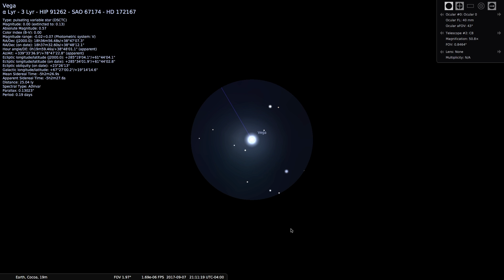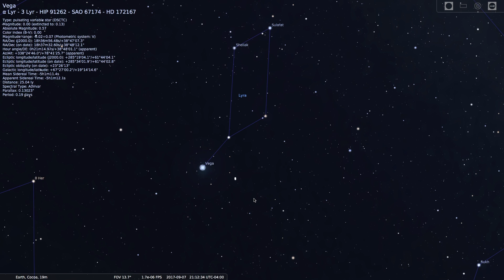Vega: The Second Most Important Star in Our Sky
Vega, or alpha lyrae, is the brightest star in the constellation Lyra the Harp and it is the fifth brightest star overall in our night sky.  It is also the second brightest star in the northern celestial hemisphere.

Vega has also been called by astronomers the second most important star in our sky next to the Sun.